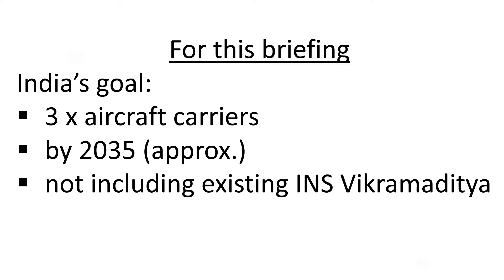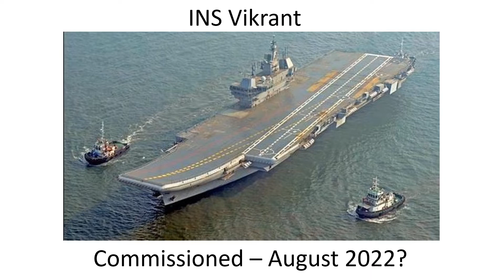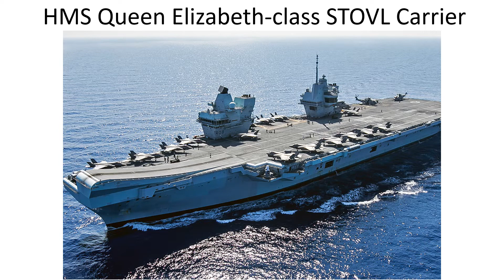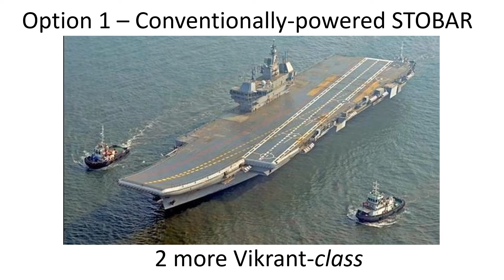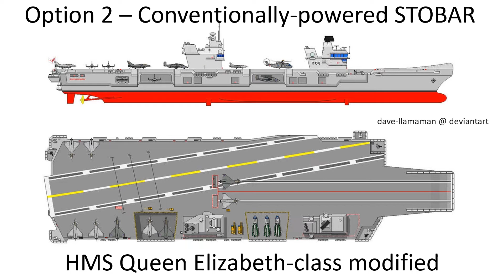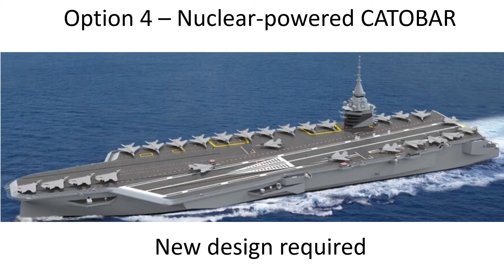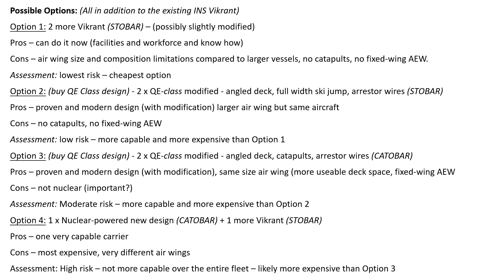INS Vishal - India's next aircraft carrier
What will India's next aircraft look like?
How India gets to 3 aircraft carriers by c.2035, not counting INS Vikramaditya.
Capability requirements, and options to address them, can change quickly.
India can take the short way, long way, or middle way to get 3 carriers. Which path will they take?